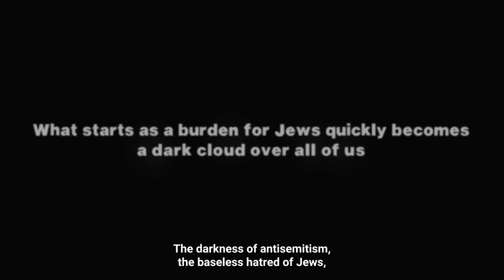The Truth About Antisemitism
to learn (and teach) about antisemitism and how to fight it.

57.5% of all religiously-motivated hate crimes in 2020 were against Jews, who make up
just 2% of the U.S. population. [sources: AJC, FBI]

One in every four American Jews has been exposed to antisemitism over the past year.
[source: AJC, October 2021]

58% of targets of an antisemitic remark or post in the past year did not report it. [source:
AJC, October 2021]

One in every three Jewish students on a college campus experienced antisemitism in the
past year [source: ADL, October 2021], and nearly 2 out of 3 openly Jewish students felt
unsafe on campus this semester. [source: Brandeis Center, September 2021

This Chanukah, the Festival of Lights, it’s time to Shine A Light on antisemitism and fight it in all its
forms.